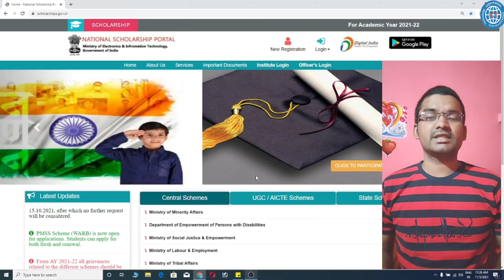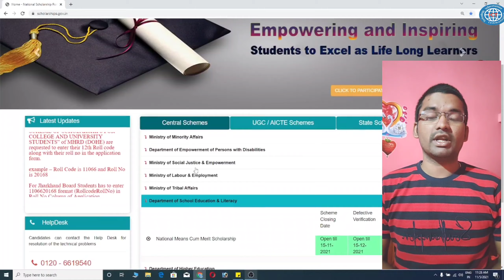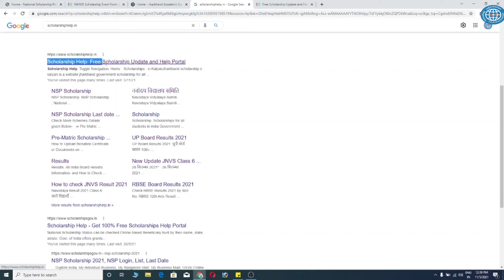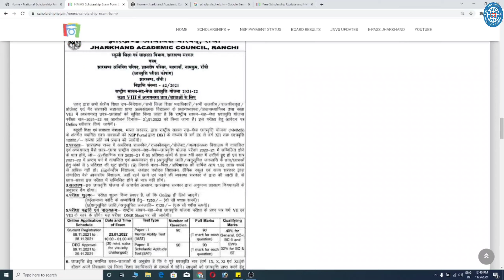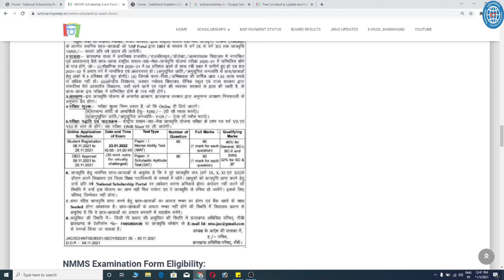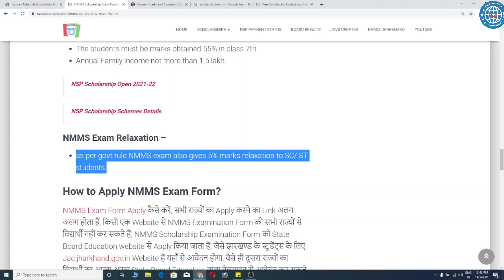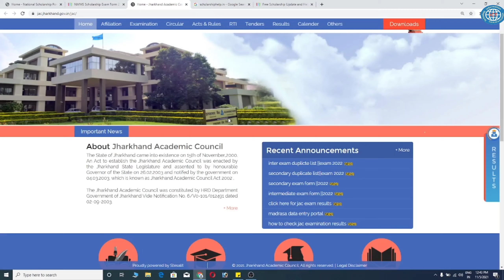NMMS SCHOLARSHIP EXAM 2022 Form Open Apply Now 🔥ICT Academy NSP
👉 NMMS Scholarship Exam 2022 Form Apply Link & All Details:-

1000 per month scholarship
12000 scholarship online
Nmms Scholarship kaise apply kare
Nmms Scholarship kab nikalta hai
Nmms Scholarship kaise online kare
Nsp New scholarship nmms
National scholarship portal
Nsp scheme apply process
Nmms Bihar scholarship
National means merit scholarship
How to apply nmms scholarship
nsp scholarship,nsp scholarship 2021-22
nsp nmms scholarship